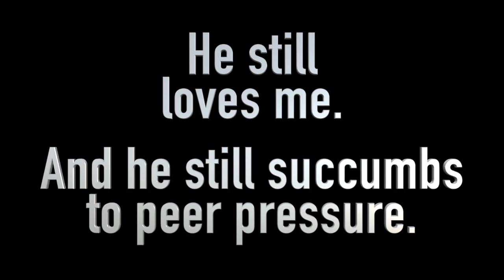He never takes me anywhere!